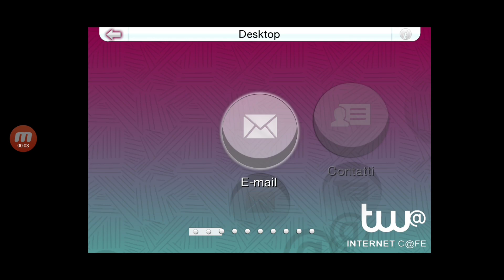Grand Theft Auto: Chinatown Wars - Proprietà #1